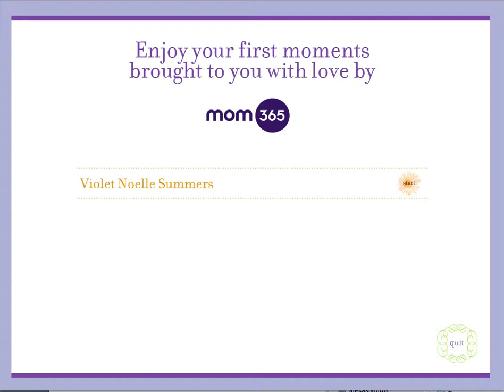Introducing my granddaughter Baby Violet to the world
An introductory slide show video Love My granddaughter Violet Noelle Summers